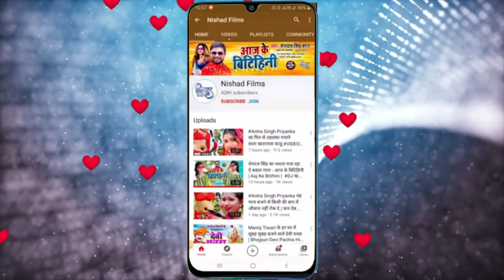VIDEO - होली में सामान हमर साया में पसिजता | Sanjay Sajan | Holi Me Saman Hamar Saya Me Pasijata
►  Album - Holi Me Saman Hamar Saya Me Pasijata

►  Singer -  Sanjay Sajan

►  Lyrics - Jhaman Diwana

►  Music Director - Nitesh Nirala (Garima Studio Mumbai Boisar)

►  Video Director - Nitesh Nirala (Garima Studio Mumbai Boisar)